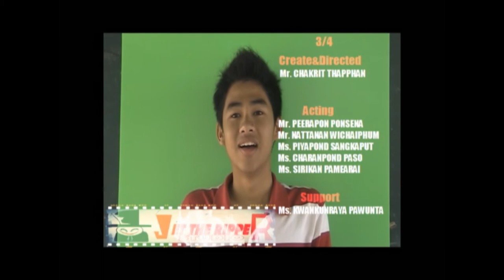ENGLISH TEACHING TV